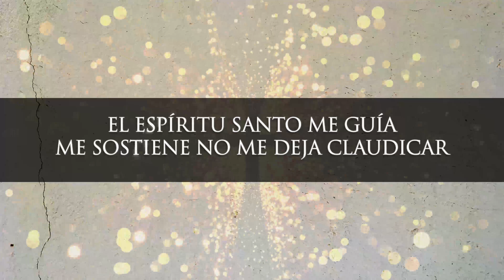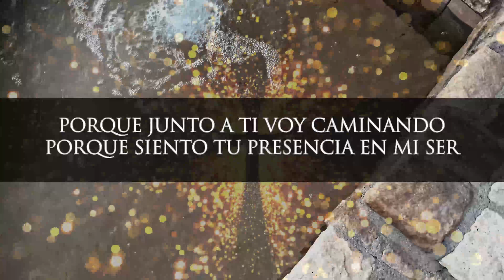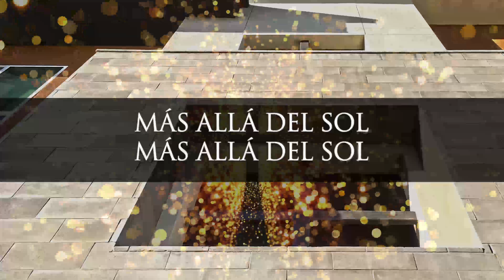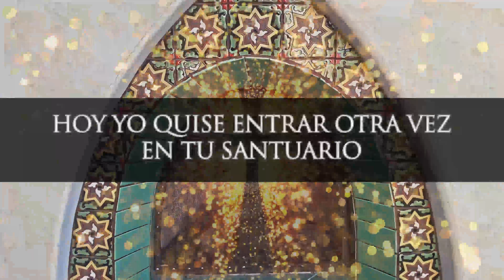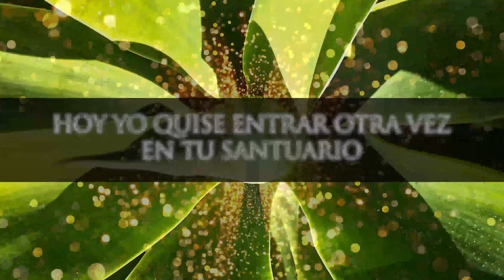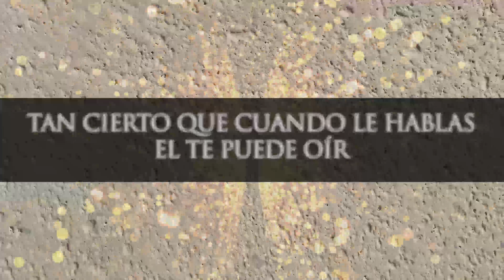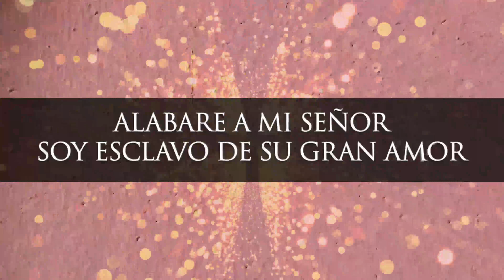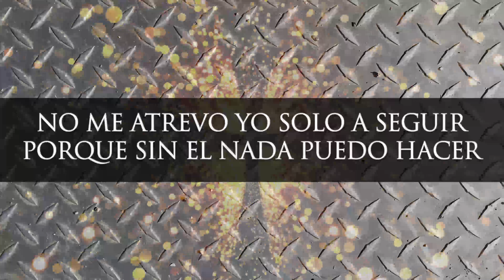OH SANTO DIOS - MUSICA CRISTIANA | QUEBRANTA MI CORAZON | Himnos de Amor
2 Timoteo 1:7 Porque no nos ha dado Dios espíritu de cobardía, sino de poder, de amor y de dominio propio.

Fraces relevantes a los temas:

0:00 mi alma no se cansa de alabarte
4:00 eres precioso para mi
8:00 junto a ti vamos caminando
12:00 el tiempo de dios es perfecto
16:00 quebranta mi corazon